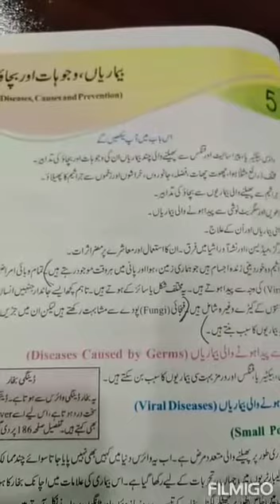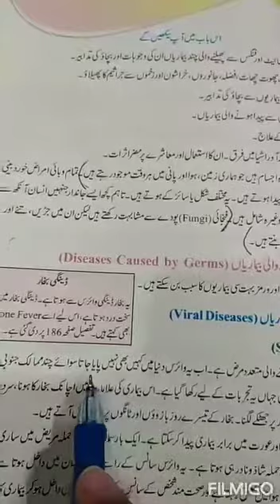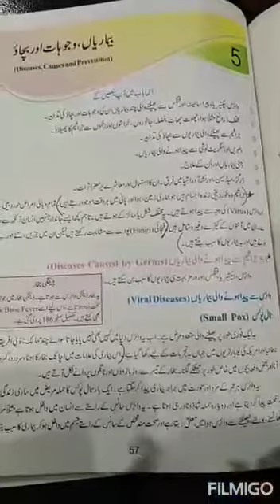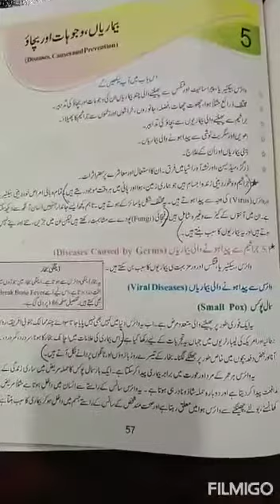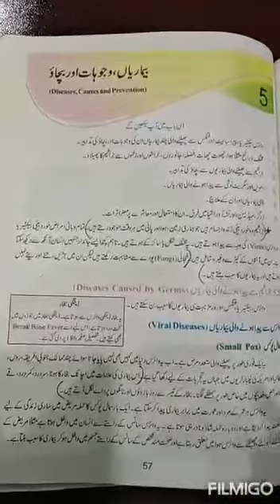General science 9th class 2nd Term lecture#15, 18-12-2020